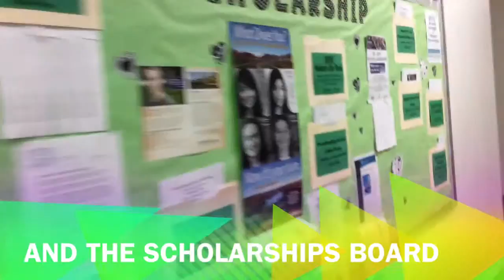Clearfield High Announcements February 18, 2016